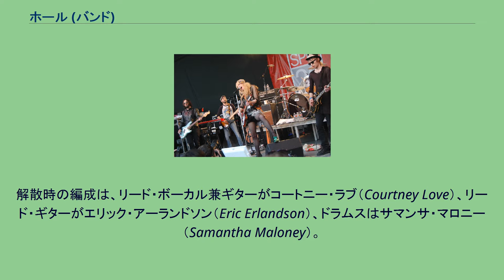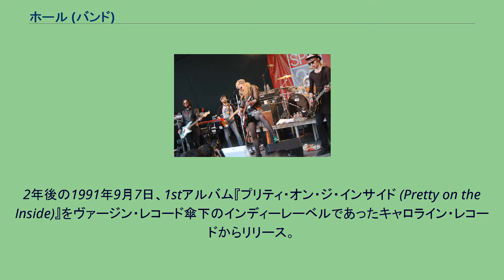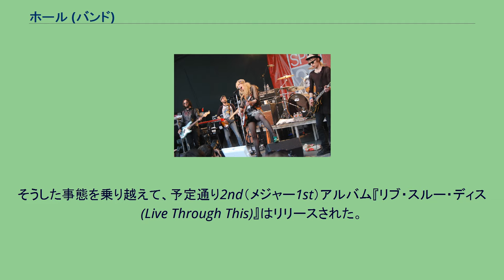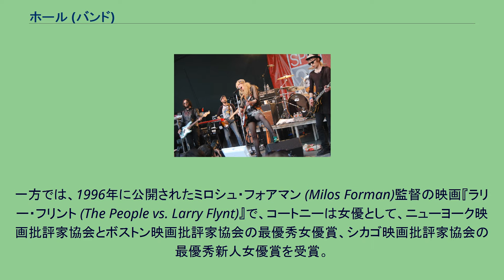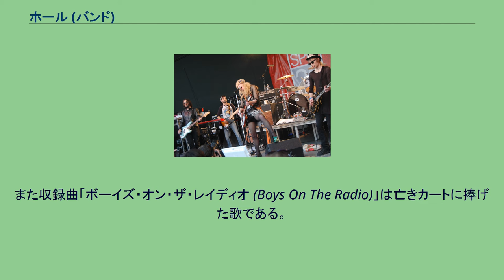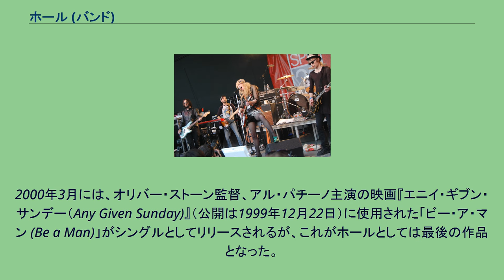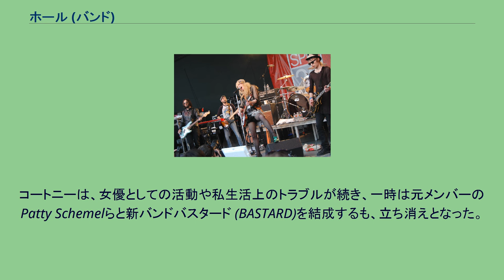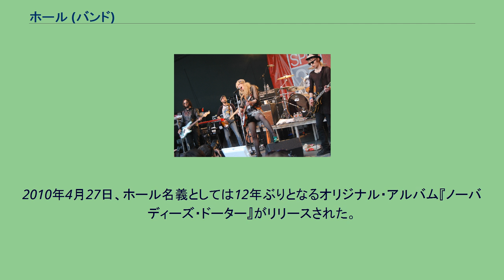ホール (バンド)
ホール（Hole）は、アメリカ合衆国ロサンゼルスで1989年にコートニー・ラブを中心に結成されたロックバンド。
コートニーの夫カート・コバーンのニルヴァーナ、元交際相手のビリー・コーガン率いるスマッシング・パンプキンズらと並び、1990年代を中心に世界的に高い人気を誇った。
活動期間中は、様々な事情で幾度となくメンバーが交代した。
解散時の編成は、リード・ボーカル兼ギターがコートニー・ラブ（Courtney Love）、リード・ギターがエリック・アーランドソン（Eric Erlandson）、ドラムスはサマンサ・マロニー（Samantha Maloney）。
なお、この時点でのベーシストは不在。
:本稿の記述におけるCDのリリース日、映画の公開日等は全てアメリカ合衆国におけるもの 10代から音楽活動を行い、フェイス・ノー・モアのボーカルを一時期務めるなど、ミュージシャンに知己の多かったコートニー・ラブが、1989年にロサンゼルで結成。
2年後の1991年9月7日、1stアルバム『プリティ・オン・ジ・インサイド (Pretty on the Inside)』をヴァージン・レコード傘下のインディーレーベルであったキャロライン・レコードからリリース。
コートニー自身が、娼婦だった体験などを赤裸々に歌い上げた作品で、欧米ツアーを成功させた。
なお、このアルバムはソニック・ユースのキム・ゴードンとドン・フレミングがプロデュースしている。
また、この年にコートニーはカートと出会い、既にトップスターだったカートとの交際はセンセーショナルに報道され、皮肉にもコートニーとバンド自身の知名度を上げることに一役買うこととなった。
こうした私生活のトラブルやメンバーの交代が相次ぐが、1993年には、ニルヴァーナの所属レーベルでもあるゲフィンと契約。
メジャーデビュー作となるアルバムの制作を行う。
この作品は、1994年4月12日リリースが告知されるが、発売1週間前の同年4月5日に、カートが散弾銃で自殺を遂げる。
この事件には、不審な点も多かった事から、他殺説も含めた様々な憶測が飛び交い、中には「カートはコートニーに殺された」と主張する者もいた。
そうした事態を乗り越えて、予定通り2nd（メジャー1st）アルバム『リブ・スルー・ディス (Live Through This)』はリリースされた。
なお、一部の曲でカートがバックボーカルを務めており、一部にはソングライティングにも携わったという疑惑もあったが、コートニーはそれを否定している。
この作品は、その内容もさりながら、やはりセンセーショナルな話題性で大きな商業的成功を収め、ビルボードでは最高52位止まりながらロングセールスで、米国のプラチナムディスクを獲得した。
ちなみに、このアルバムの裏ジャケットに写っているのは、少女時代のコートニーである。
しかし、悲劇は続き、このアルバムにも参加したベーシストのクリステン・パーフ (Kristen Pfaff)が1994年6月16日、ヘロインのオーバードース（過剰摂取）で変死した。
バンドは代役にメリッサ・オフ・ダ・マー (Melissa Auf der Maur)を迎え、大規模なツアーを成功させた。
1995年2月14日にはMTVアンプラグドに出演し、オリジナル曲に加えて、当時未発表曲だったニルヴァーナの「ユー・ノウ・ユア・ライト (You Know You're Right)」などを演奏している。
また、この時期には、初期のレア音源集も発表されている。
1995年9月8日には『アスク・フォー・イット (Ask for it)』（1991年11月19日と1992年春のセッションを収録）、1997年8月26日には『ザ・ファースト・セッション (The First Session)』（1990年のセッションを収録）、同年10月28日には『マイ・ボディ・ザ・ハンド・グレネード (My Body, the Hand Grenade)』（B面曲や未発表曲を集めたミニアルバム）がリリースされた。
一方では、1996年に公開されたミロシュ・フォアマン (Milos Forman)監督の映画『ラリー・フリント (The People vs. Larry Flynt)』で、コートニーは女優として、ニューヨーク映画批評家協会とボストン映画批評家協会の最優秀女優賞、シカゴ映画批...